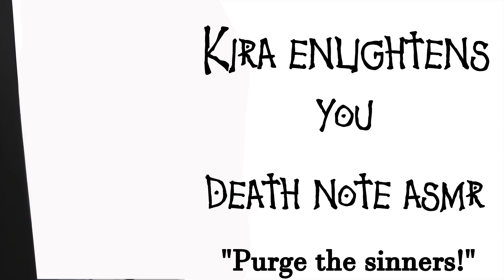[M4A] [Death Note ASMR] Kira Enlightens You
You search for clues and stumble across a mysterious young man. You are welcomed into the world of Kira and the Death Note. What will happen?

Credits:
Script by Kuro
Sete as Kira
Rayman as Shinigami